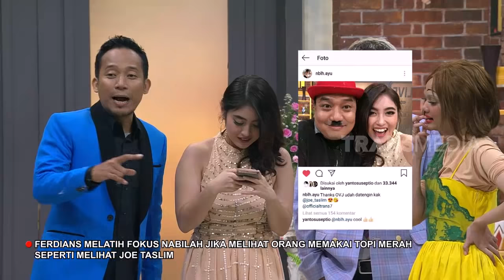MENANG BANYAK, Azis Dipeluk dan Hampir Dicium Nabilah Ayu | OPERA VAN JAVA (16/02/19 Part 4